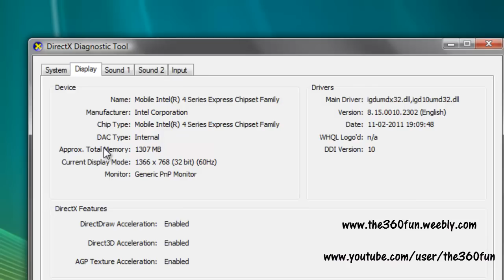How to check the approx total memory of your computer graphics card (HD)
This video shows how to check the approx total memory of your computer graphics card